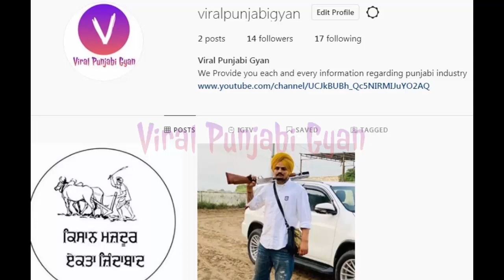F*ck Em All | Sidhu Moose Wala Live Warning About Song | Kacha Badam Record Break